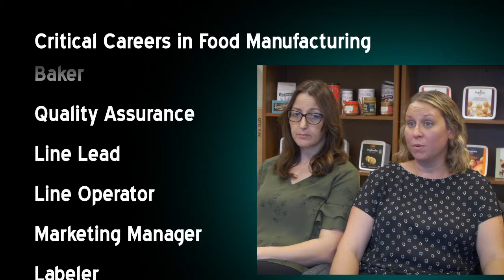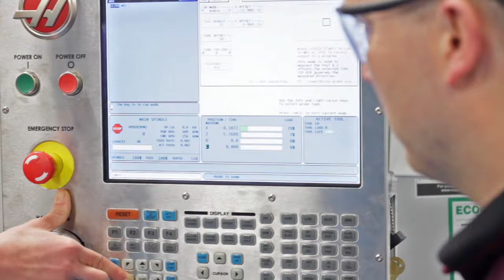Advanced Food Manufacturing